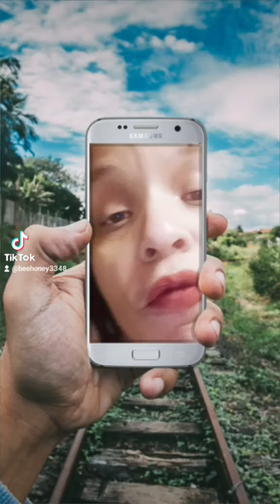I Agree FU2..lol